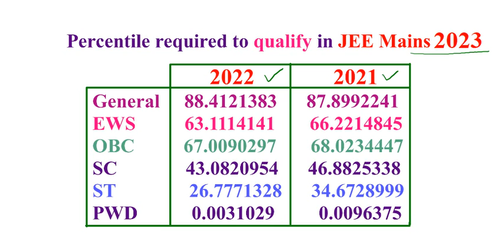JEE Mains 2023 లో Qualify అవటానికి ఎంత Percentile ఉండాలి ?